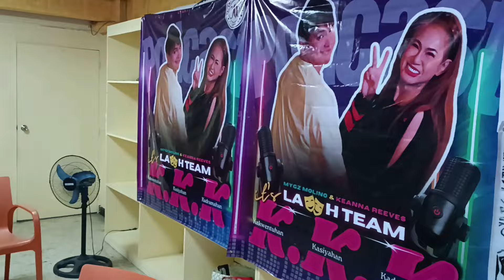Meeting Mygz Molino and Keanna Reeves at KKK Set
KAKWENTUHAN KASIYAHAN KADRAMAHAN